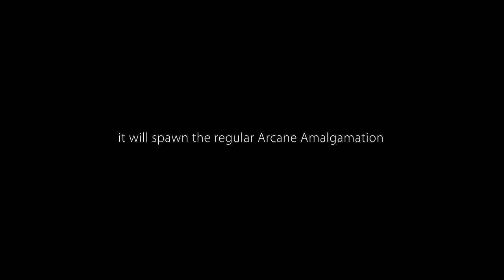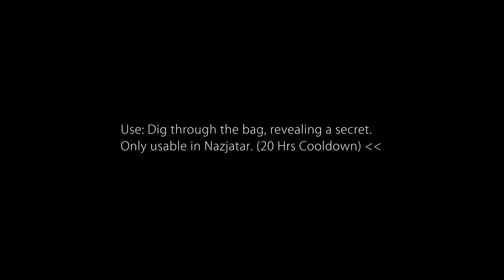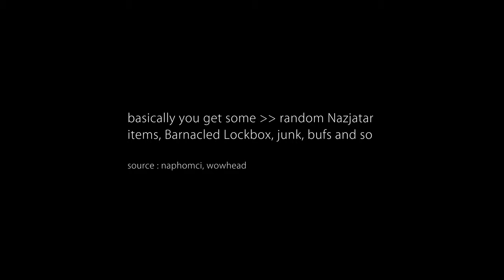Mardivas's Universally Lauded Tote from Arcane Amalgamation in Mardivas' Labratory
hOw to-Battle for Azeroth 8.3-Visions of N'Zoth-Mardivas's Universally Lauded Tote from Arcane Amalgamation in Mardivas' Labratory

Visions of N'Zoth Patch 8.3

Mardivas's Universally Lauded Tote from
Arcane Amalgamation in Mardivas' Labratory

completing 'Legacy of the Mad Mage'
drops of mobs, chests and events in Nazjatar

it leads to the weekly quest 'The Laboratory of Mardivas'

Laboratory of Mardivas cave entrance
CORD : 60.68, 31.85

If you activate the amalgamator without empowering any crystals,
it will spawn the regular Arcane Amalgamation

Mardivas's Universally Lauded Tote
Use: Dig through the bag, revealing a secret.
Only usable in Nazjatar. (20 Hrs Cooldown)

basically you get some random
Nazjatar items, junk, bufs and so

source : naphomci, wowhead

Part of the 'Give Me the Biggest Bag You've Got' Achievement

it only took me 12 or 14 months

i know for sure im still missing
the 8th Glowing Arcane Trunks
for 'Trove Tracker' Achievement

at this point it's impossible for me to get it @ 300 MS
so RIP 'Undersea Usurper' Achievement and Mount

Chitterspine Needler PET
Glimmering Chest

MUSIC Sample : Nazjatar Alliance Intro Music - Blizzard Entertainment